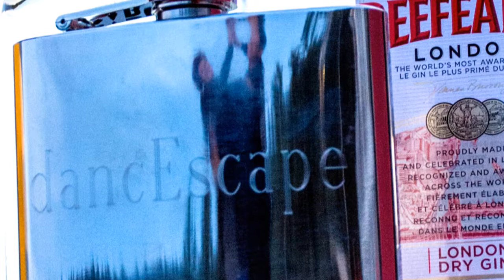shallwedance @danceScape? moonriver sunset waltz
I'm crossing you in style someday
You dream maker
You heartbreaker
Where ever you're going I'm going your way

We're after the same rainbow's end
Waiting round the bend
My huckleberry friend
Moon river and me

Thanks Autumn, Selina Tang-Brudnicki​, Nicholas Brudnicki​ & Aaron Tang​ for a wonderful time at Touchstone on Lake Muskoka​ - wonderful and magical memories! Thanks Lucinda Bester Venter​ for the wonderful gift -
we shall definitely drink to lots of things, especially when classes start up again, hahahah! shallwedance?

P.S.
Yes, it's Beverley's childhood crush, Donny Osmond singing "Moon River"! hahahaha!

Photo Credits: Selina Tang-Brudnicki